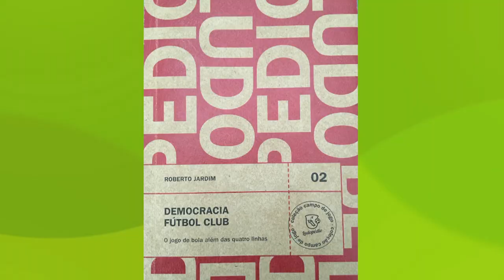TVE Esportes | 17/09/2020